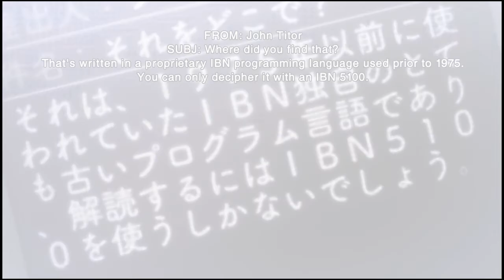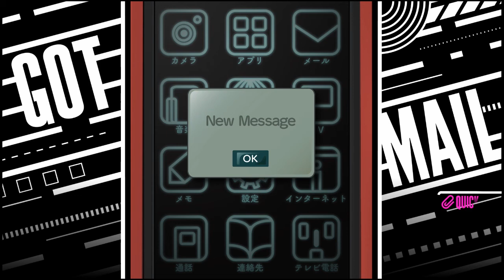Shrine Computers (Let's Play Steins Gate Elite 13)